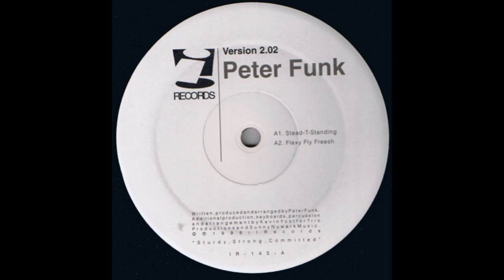Peter Funk - Stead-T-Standing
i! Records ‎– IR-145 US 1998